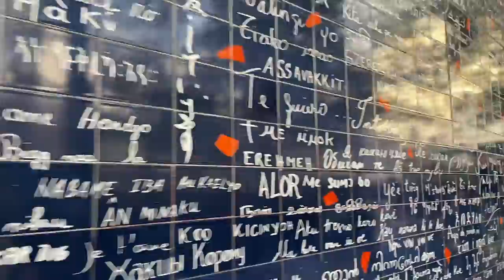Shape the Future of International Law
* This video was made in the public interest and includes exclusively footage from public places.